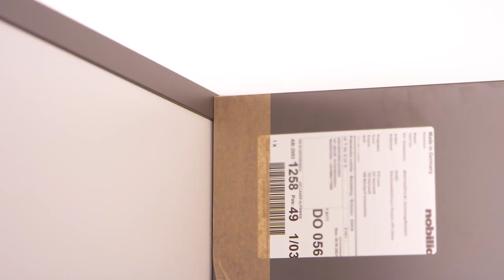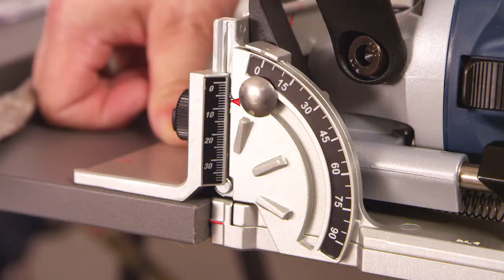nobilia | Küchenmontage | Nischenunterprofil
Montagevideo zu nobilia Nischenunterprofil